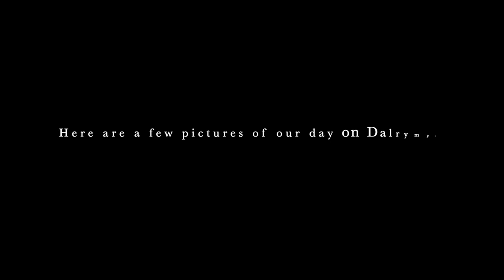Fishing with Steve - Lake Dalrymple Pike S:1 E:4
This episode of Fishing with Steve was taken on May 18, 2019. Kawartha Kayak Fishing Club hosted their first event of the 2019 season on Lake Dalrymple, and we had a total of 15 anglers attend. Many fish and smiles were caught, some even caught their first Pike from the Kayak! Join us as we hit the water as a group for the first time since 2018! and don't forget to subscribe to our channel and follow our adventures as we target different lakes, rivers and ponds around the Kawartha lakes and Peterborough area, chasing a variety of different fish! and as always! We will see YOU on the water!